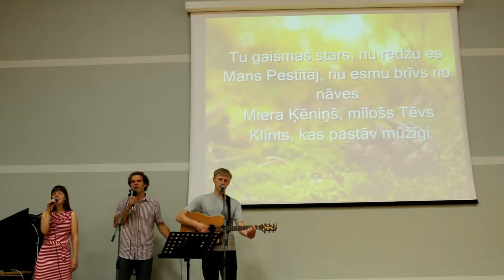Slavesana 2013 06 24 IvetaGatisMatiss